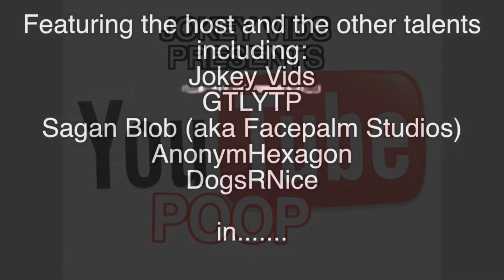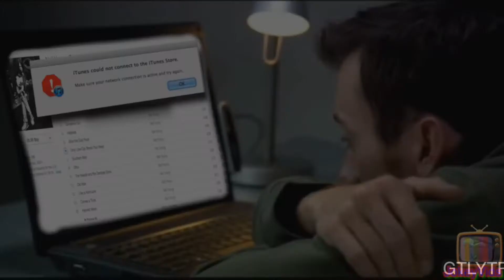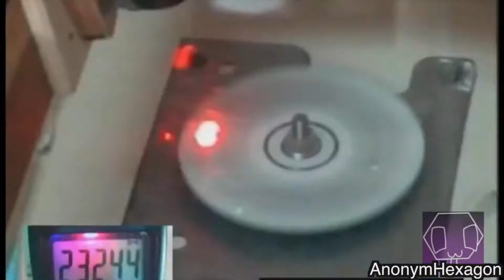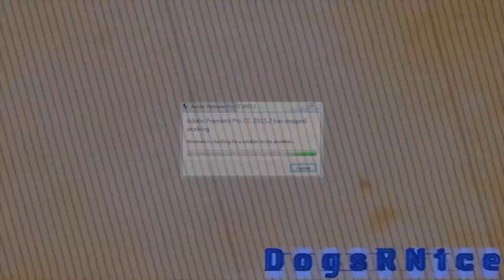The AGK Show Episode 93 - AGK watches the YTP DVD Collab